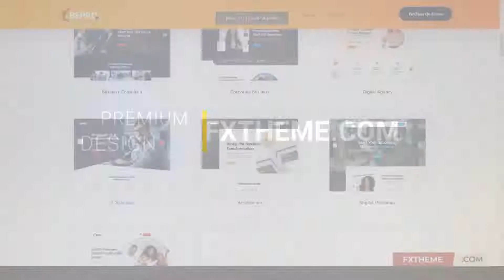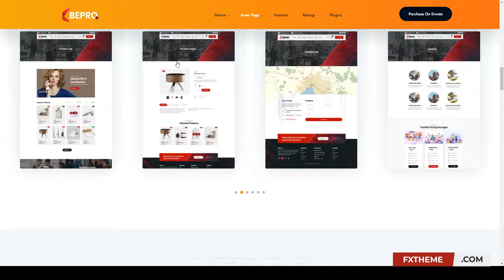THE CAPPA - Luxury Hotel WordPress Theme bed and breakfast lodge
Columns 4+

 Layout Responsive

 Tags accommodation, apartment, bed and breakfast, elementor, hotel, lodge, motel, resort, spa, tourism, travel, vacation, wordpress